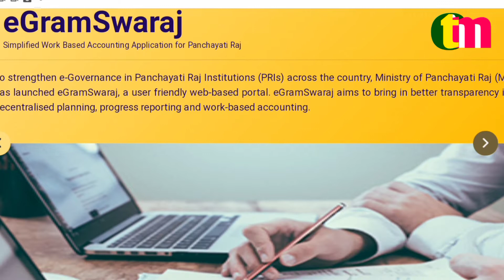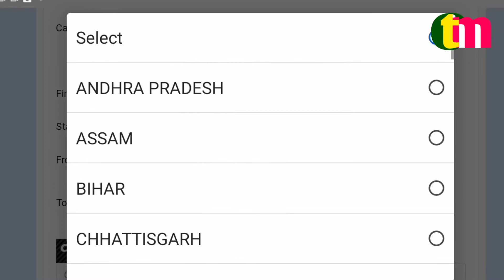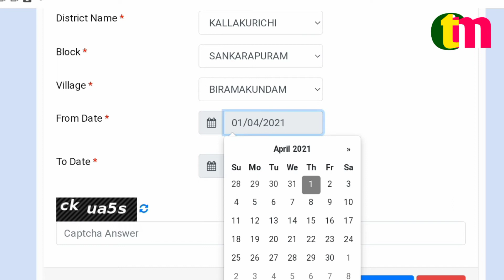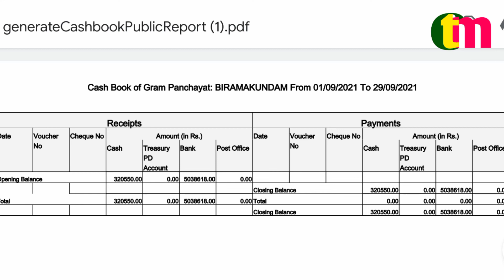Village Panchayat Cash Book Report in Tamilnadu